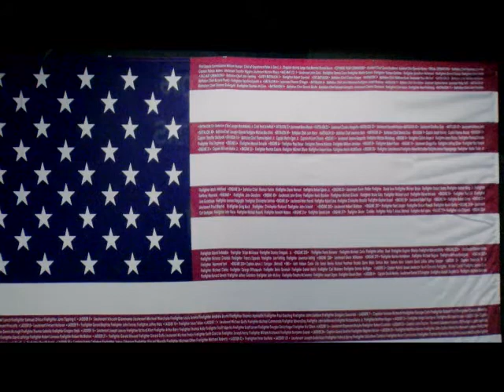Passaic County Commissioner Meeting December 10th, 2019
Happy Holidays from the Passaic County Board of County Commissioners